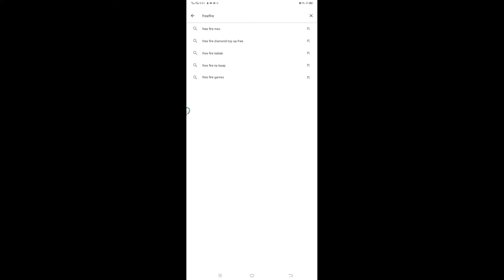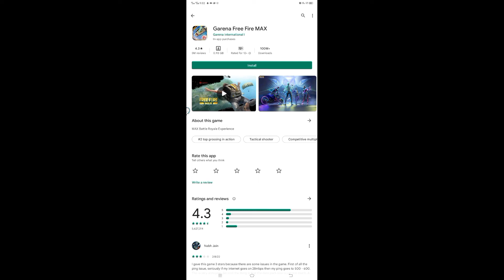Freefire banned😭😭100% Proof In this Video|fully explained